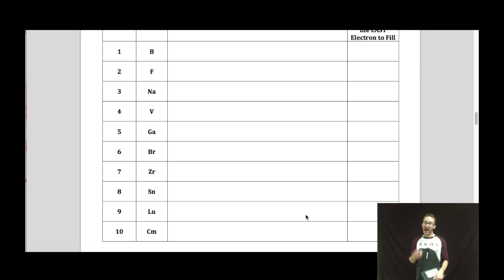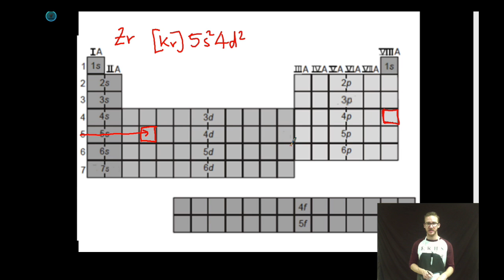Noble Gas Configuration Practice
This video is about Noble Gas Configuration Practice